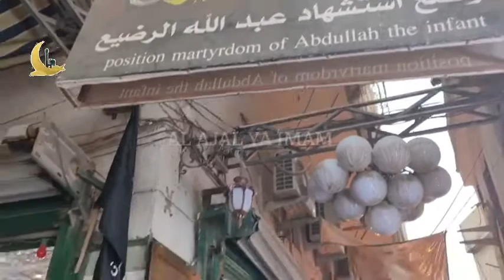Maqam e Ali Asghar | live Noha | 25 Safar | Karbala Iraq